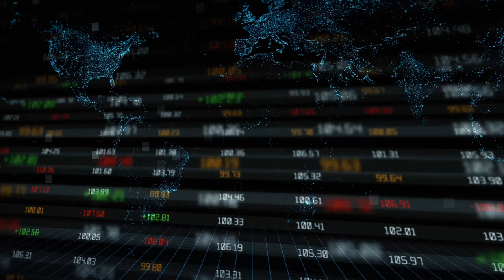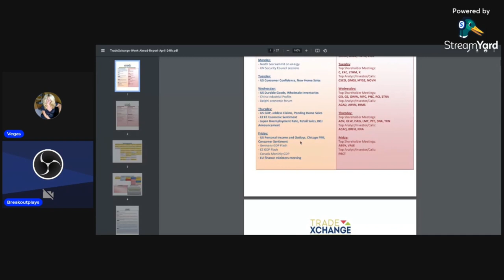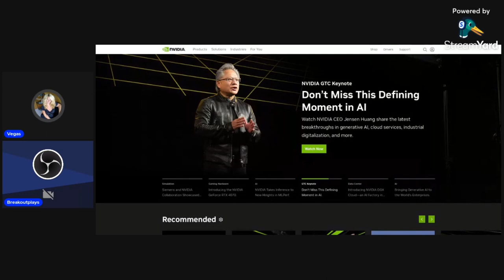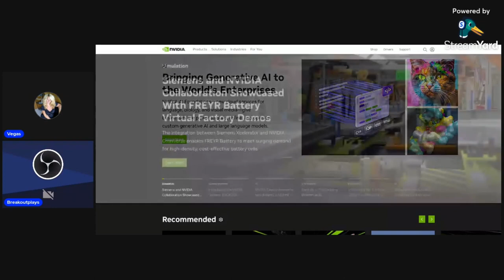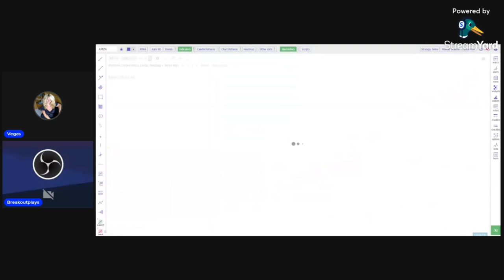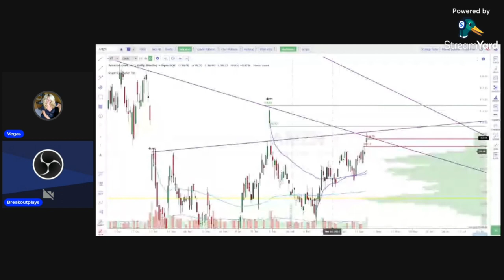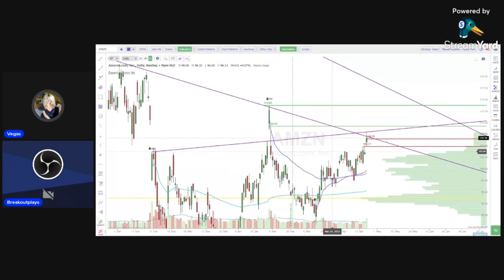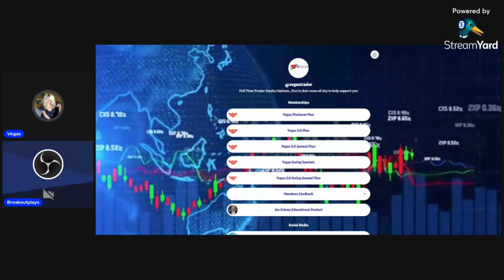Vegas & Breakout Plays $NVDA $AMZN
We are here to help the trading community Follows us